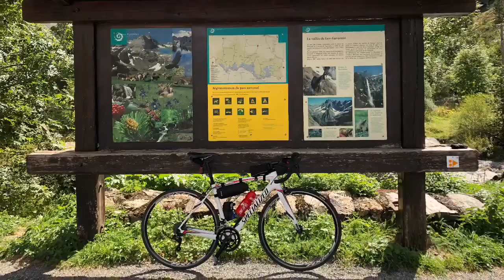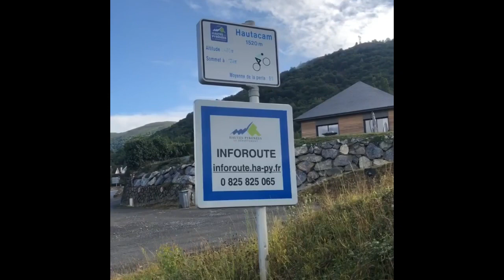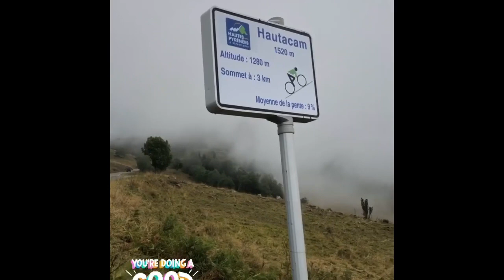BTTerra - De ruta per terres Franceses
3 dies coronant els ports més emblematics del Tour de France